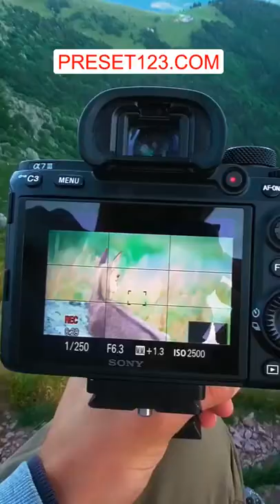I hope this fellow puts a smile on so